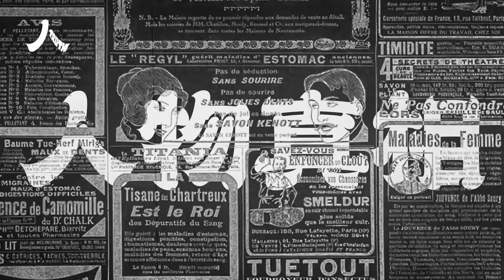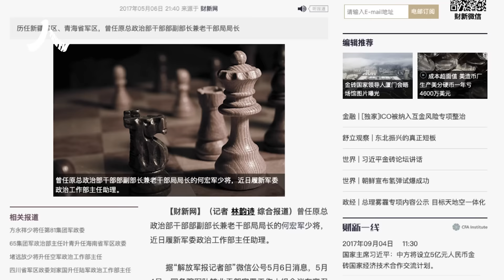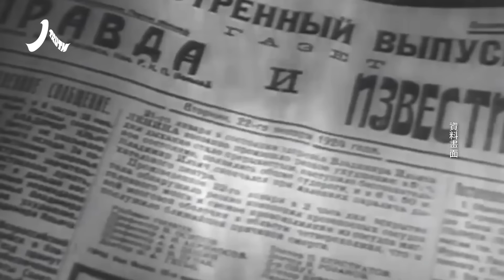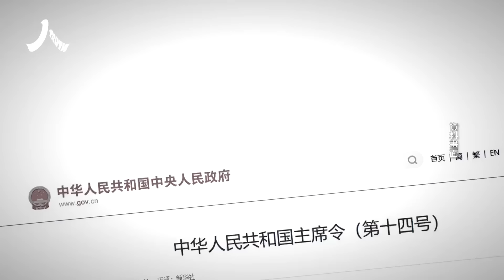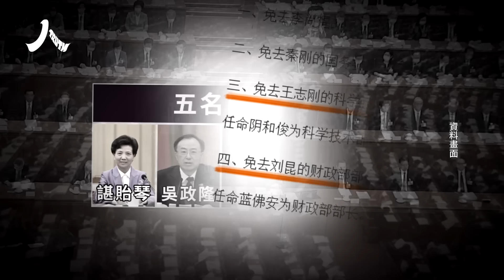又一匹黑馬：何宏軍| 何宏軍 黑馬 習近平 中共|【人物真相】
00:00 又一匹黑馬：何宏軍
02:03 何宏軍其人
05:58 何宏軍被習打破慣例擢升 生逢其時

引言：中共軍隊高級將領在持續遭到大整肅之後，習近平在三中全會前夕突然破格晉升陜西鄉黨何宏軍為上將。專搞政工的何宏軍可謂在人人自危軍心不穩之時臨危受命，為習近平監軍。習把毛澤東「黨指揮槍」的套路發揮到了新高度。

發表時間：2024年  7月  22日
責任編輯：Ara